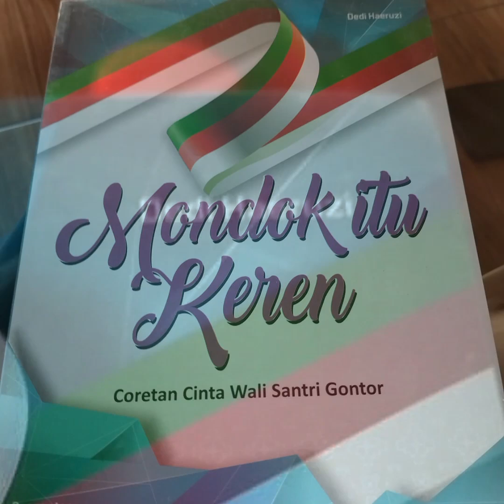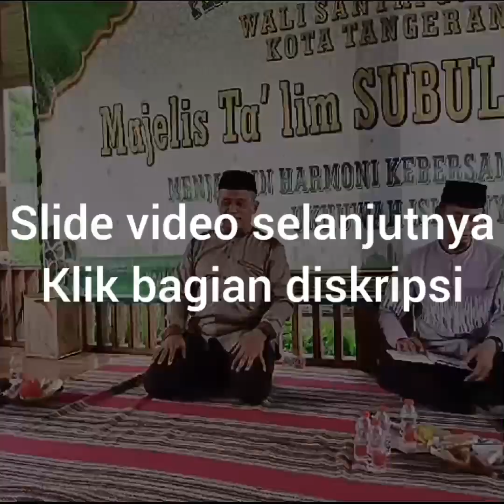D 2024 Nov 10 : Wali Santri Gontor Konsul Tangerang Raya Banten Family Gathering Taman MBS Serang